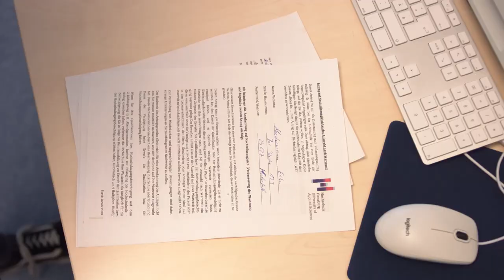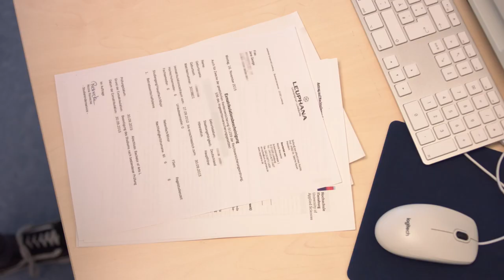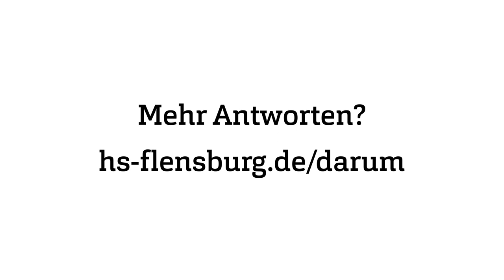Wie bewerbe ich mich eigentlich für ein Studium?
Ist es eigentlich schwer, sich für ein Studium bei uns zu bewerben? Die kurze Antwort auf diese Frage: Nein, überhaupt nicht. Die etwas ausführlichere Antwort gibt es hier von Leuten, die es wissen müssen, unseren Studis.
Wenn ihr trotzdem noch Fragen habt, scheut euch nicht, sie zu stellen!